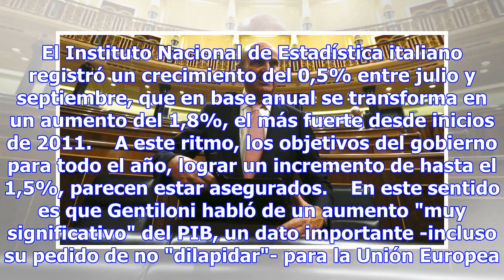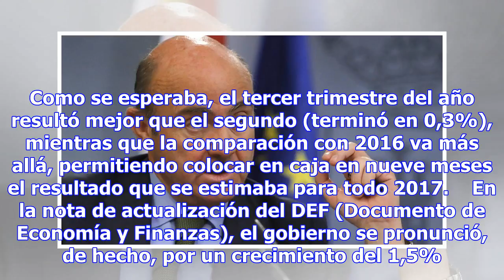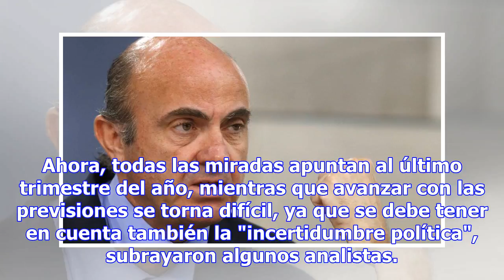Crece el pib, pero gentiloni es cauto - economía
El premier italiano, Paolo Gentiloni, satisfacción por la economía, pero prudencia (foto: ANSA) 18:2...